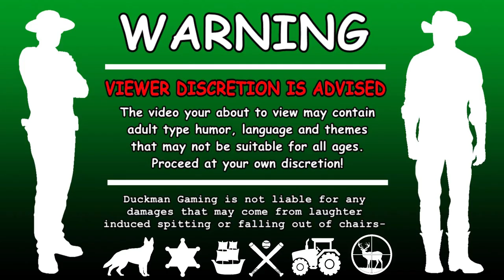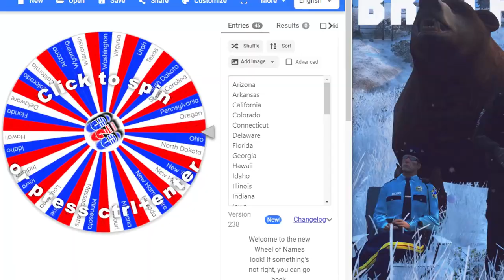RSB | C2C Challenge | Alaskan Grizzly Chase | GTA5RP | #47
Special thanks to my wife and kids for their love and support!

👨🏻‍💻 RSB Members/Channels
shorturl.at/DLQ24
🏰 Quackalot Discord
👷🏼‍♂️ FiveM Car/Skin/Ped Developers
shorturl.at/qzBNQ
🧙🏽 Partnered Creators
shorturl.at/BETZ4

💻Gaming SETUP💻
AMD Ryzen 9 3900x 12 core processor
B450-F Motherboard
Zotac Geforce RTX 2070 Super Graphics Card
32 GB Ram
XPG SX6000 Pro m.2's
4TB Hard Drive
NZXT H5510 Tower
Xbox Controller
Acer 27" Gaming Monitors
2- Onn Basic Monitors
Red Dragon Keyboard & Mouse Combo
Elgato Stream Deck
GoXLR
Basic Amazon Foot Switch